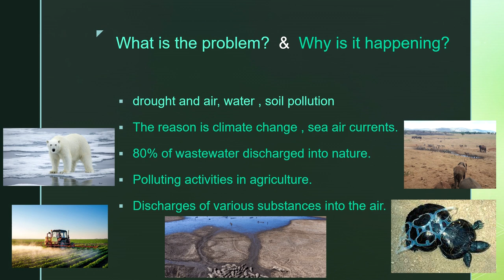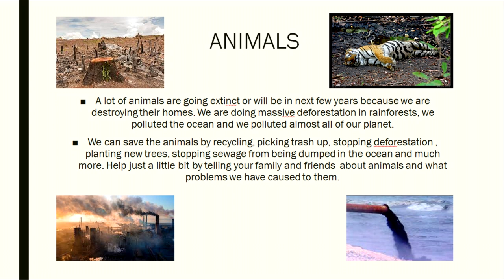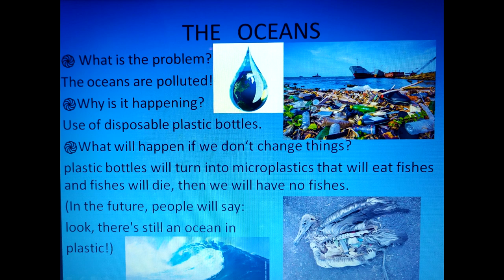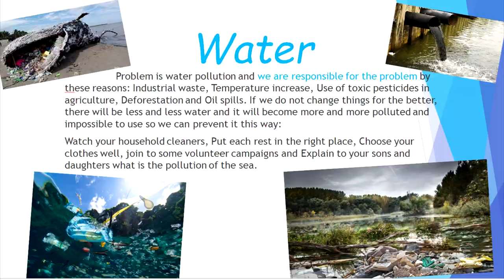Global Environmental Problems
Základné problémy životného prostredia sú tu stále s nami, ich dôsledky sú dokonca výraznejšie ako kedysi. Poukázať na nich chceli aj ôsmaci vo svojich plagátoch, ktoré vytvorili v anglickom jazyku. Zamerali sa vždy na jeden globálny problém, ktorý nielen opísali, ale navrhli aj aktivity, ktoré môžu pomôcť zmierniť jeho následky. Žiaci napísali, čím je spôsobené znečistenie oceánov, vyhynutie niektorých druhov zvierat či otepľovanie našej planéty. Odporučili rôzne kroky, ktorými môžeme týmto javom predchádzať.

Tímea Kurillová